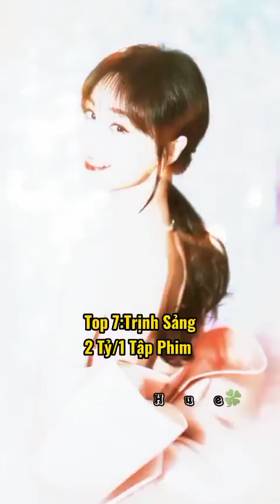Như Anh Ta opuswmg Lunarnetwork wczux